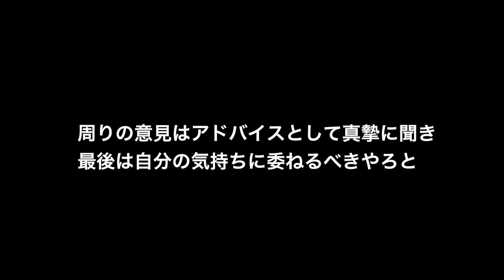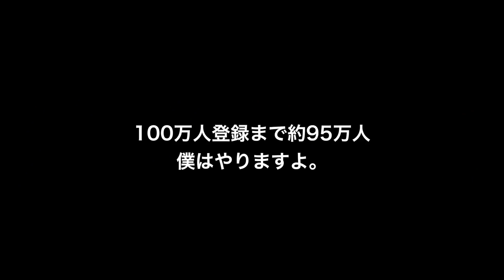【車中トーク】“熱弁”語りっち篇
明日から皆さま
お仕事、お学校がんばってください。